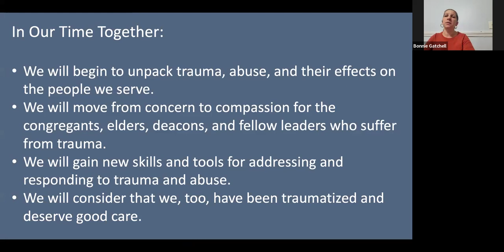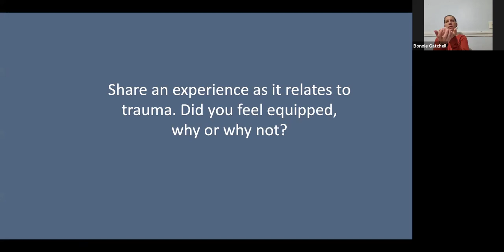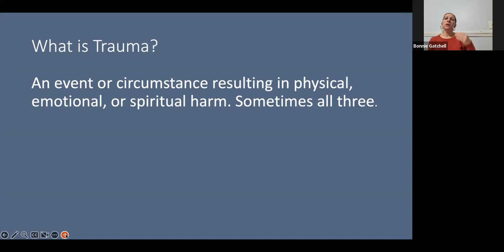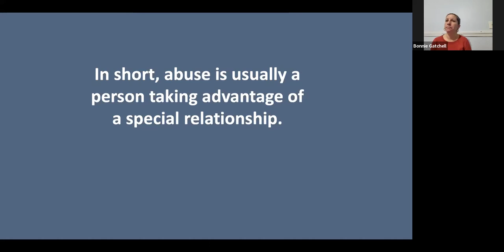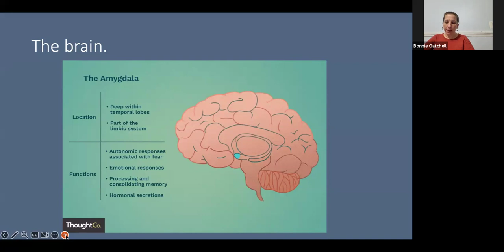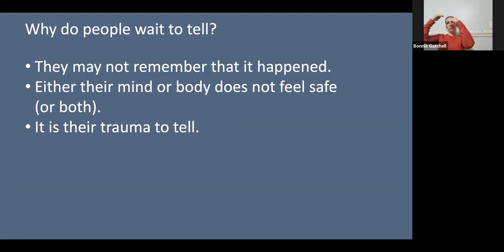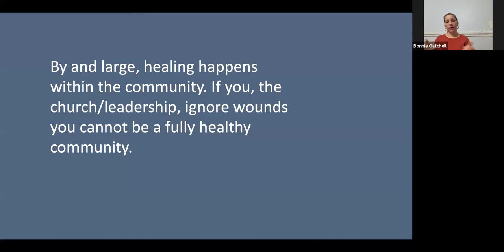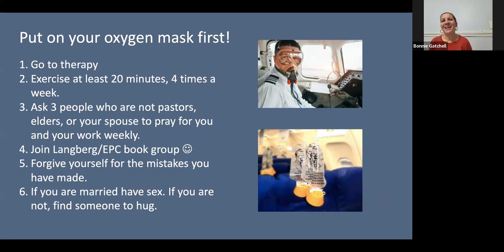Trauma, Abuse, & the Church's Response, with Rev. Bonnie Gatchell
In our second "Healthy Pastors, Healthy Families" webinar, TE Bonnie Gatchell of Route One Ministry shares critical insight into the reality of trauma and abuse. Bonnie gives helpful guidance for how we may pursue safety and healing for ourselves and for those we serve.